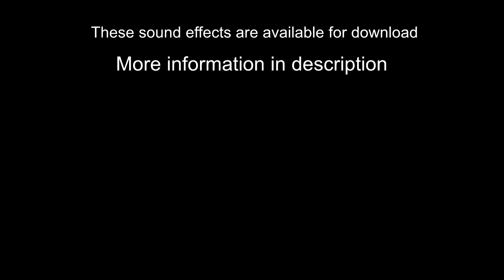Digital Text Sound